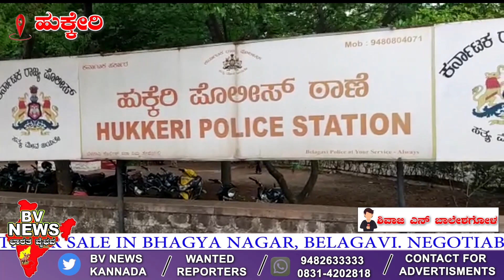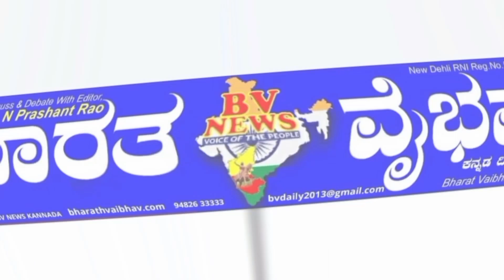Hukkeri ಹುಕ್ಕೇರಿ : ಮಧ್ಯಪ್ರದೇಶದ ಮೂಲದ ಅಂತರ್ ರಾಜ್ಯ ಕಳ್ಳರ ಬಂಧನ: 51 ಲಕ್ಷ ರೂ. ಮೌಲ್ಯದ ಚಿನ್ನಾಭರಣ ವಶ